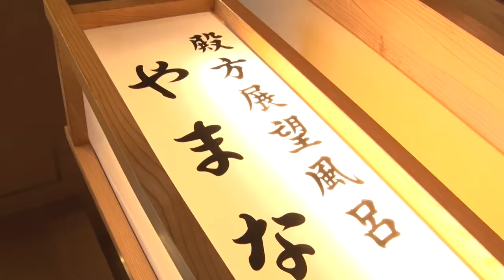【冬こそ楽しみたいシリーズ④】この冬家族で行きたい！美ヶ原高原で絶景旅（テレビ信州「news every.」2022年1月7日放送）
テレビ信州の「news every.」で放送された「冬こそ楽しみたいシリーズ」をYouTubeにてお届け！
第4弾は…「松本市の美ヶ原高原で冬ならではの絶景に出会う旅。この冬初めて信州で過ごす宮里伸哉キャスターが出かけました。」